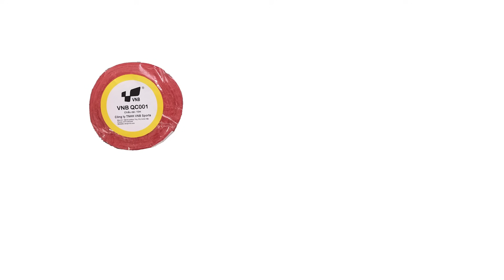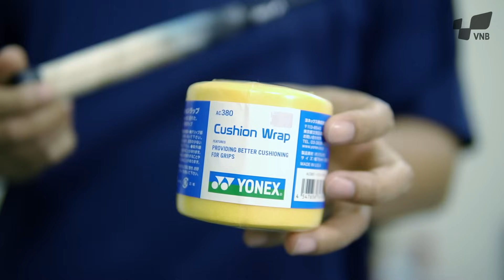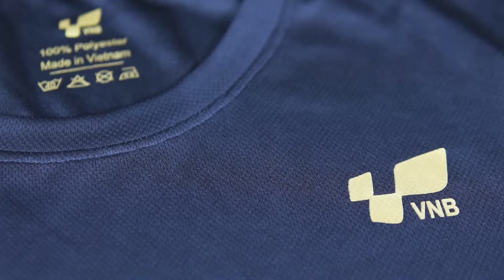Cách QUẤN CÁN cầu lông như thế nào???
Quấn cán cao su, quấn cán vải, lót cán Wrap,.
Quấn to, quấn nhỏ, quấn cao, quấn thấp,...
Có rất nhiều loại Quấn cán trên thị trường, và có rất nhiều cách quấn cán. Vậy các bạn sử dụng loại quấn cán gì và quấn như thế nào?
Hôm nay chúng ta sẽ cùng tìm hiểu các loại Quấn cán và Cách quấn cán.

ĐÍNH CHÍNH GIÁ QUẤN CÁN YONEX: 800k/1 bịch/ 2 bánh (mình nhầm là 200k/1 bánh)

Xem thêm bài viết:

- Cách quấn cán vợt cầu lông và các loại quấn cán vợt cầu lông trên thị trường hiện nay